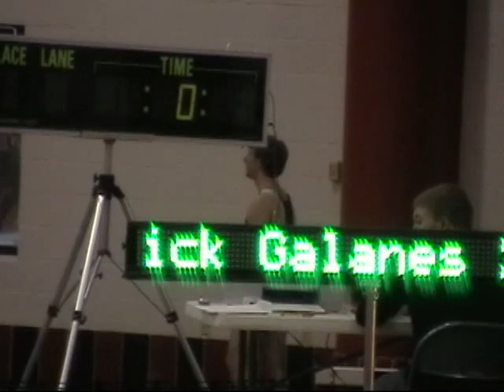Carthage Indoor 55 & 200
Carthage Indoor